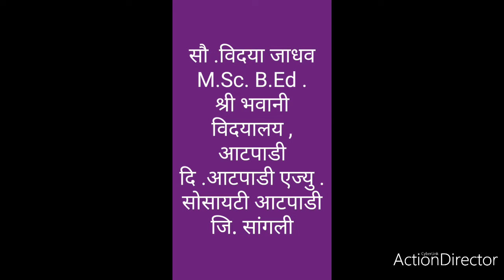इ .10 वी Mathematics-ll/ 4- Geometric construction ( भौमितिक रचना )Construction of Tangent to Circl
# इयत्ता 1Oवी गणित -॥